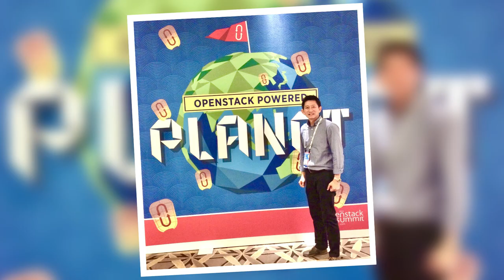History in the making of Nipa.Cloud l จากวันนั้น...ถึงวันนี้ ที่ Nipa.Cloud ก้าวสู่เวทีระดับโลก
เรื่องราวความเป็นมาตั้งแต่จุดเริ่มต้นของ Nipa.Cloud ด้วยโอกาสในการเข้าร่วมงาน OpenStack Summit ของ ดร.อภิศักดิ์ จุลยา ครั้งแรกเมื่อเดือน พฤษภาคม 2015 ที่ Vancouver ประเทศ Canada โดยมีความตั้งใจว่าจะนำ OpenStack มาเพิ่ม value added ให้กับ Data Center ของ Nipa ให้ได้

ความท้าทายในการนำความรู้ และประสบการณ์ที่ได้เข้าร่วมงาน OpenStack Summit จึงทำให้ ดร.อภิศักดิ์ จุลยา และ คมกฤช เวียงวิเศษ ได้เริ่มศึกษา และวิจัย ทดลอง ติดตั้ง OpenStack อย่างจริงจัง ทั้งในรูปแบบ POC และ Pre-production จนมาถึงทุกวันนี้

Nipa.Cloud นำโดย ดร.อภิศักดิ์ จุลยา (CEO & Founder, Nipa.Cloud), คมกฤช เวียงวิเศษ (Principal Engineer, Nipa.Cloud) และ ณัฐพร พูลสุขเสริม (Cloud Operations Manager, Nipa.Cloud) ขึ้นพูดบนเวที The Forum หัวข้อ ‘Build and scale from zero to success the first Thailand OpenStack public cloud’ วันพุธที่ 6 พฤศจิกายน เวลา 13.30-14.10 (ตามเวลาประเทศไทย)

ติดต่อขอรับส่วนลด 10% สำหรับบัตรเข้าชมงาน ‘Open Infrastructure Summit, Shanghai’ ได้ทาง INBOX หรือ ติดต่อคุณฐิติวัชร์ (ก่อนวันที่ 25 ตุลาคม เวลา 23.00 น.)